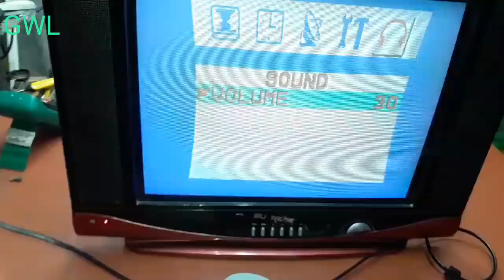CRT TV Electric Shock Eating Problems /electric shock problem solve/tv repair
tv high voltage problem fault repair
 crt tv power supply fault repair

tv repair